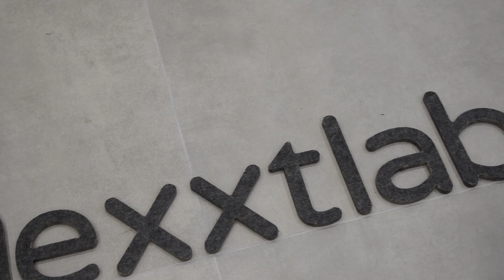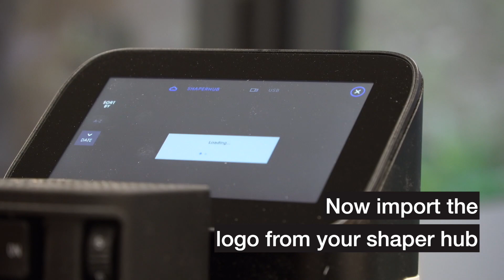How to route a large logo in Acoustic PET Panels made from recycled plastic bottles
For this project  i have transfered my company logo on an acoustic PET panel made from recycled plastic bottles.
Due to the fact that this material not allows to accept shaper tape, i decided to place this material in sandwich between 2 mdf sheets.
as recommended by the fabricant Reflet:
A PET panel is made from a heated and compressed PET blanket. A PET blanket consists of thousands of needle-bonded and entangled microfibers compacted into a porous and fibrous structure. Each PET fibre is a thin extruded plastic wire extracted from recycled PET bottles. Due
to the fibrous structure and thermoplastic properties of the material, it is important to use very sharp tools during its processing. This prevents the fibers from being teared and minimizes fraying. The excess friction, caused by using blunt tools, may lead to melting of the material.
The PET acoustic panels can be ordered here : refelt.com